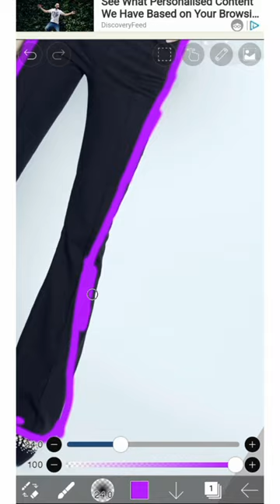lisa sari edit 💜 🖤